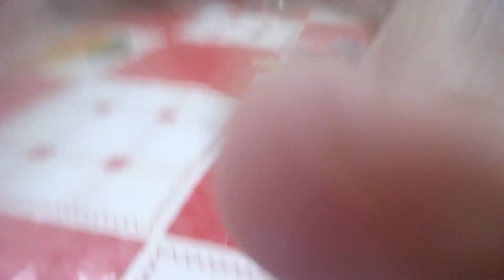MY HEALTHY LUNCH CHICKEN & VEGETABLES.WALA MUNAN KANIN .